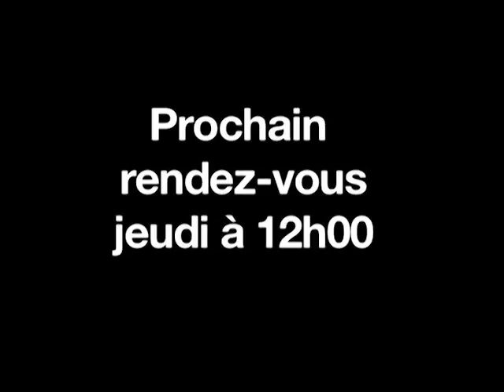14/03/2013 : Ouverture : le CAC40 démarre en hausse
Le CAC40 est orienté en hausse ce matin à l'ouverture, après une neuvième séance de progression consécutive pour le Dow Jones...